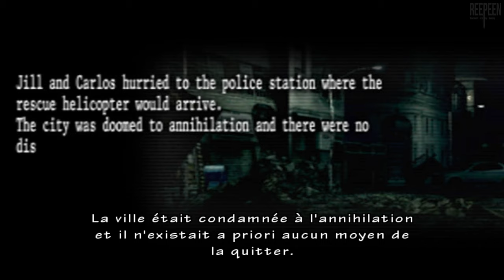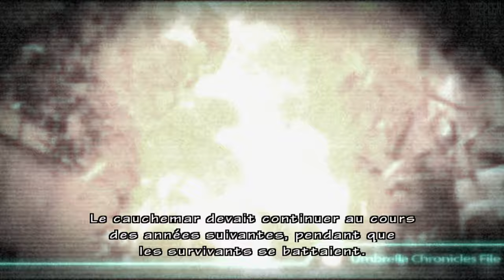Resident Evil : The Umbrella Chronicles (Ch.3 : Raccoon's Destruction) [Wii] - Let's Play FR (06/10)